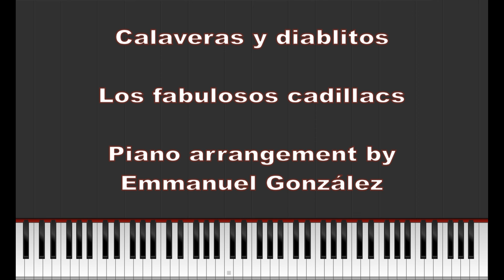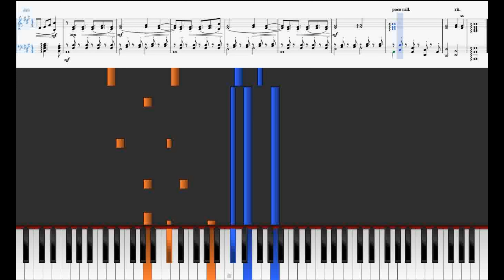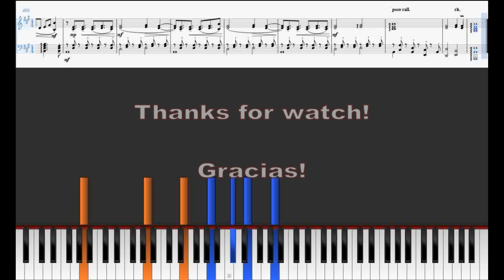Los fabulosos cadillacs - Calaveras y diablitos - Pro Piano Tutorial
Listen to my piano arrangement and tutorial of "Calaveras y diablitos" with piano roll + sheet music.

Escucha mi arreglo para piano y tutorial de "Calaveras y diablitos" con piano roll + partitura.